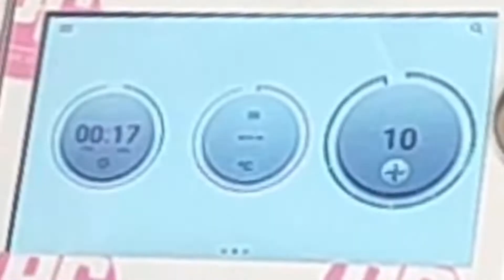Me ha salido un pareado .... CREMA DE MELOCOTON con CRUJIENTE DE JAMON 🤣🤣🤣 en Thermomix TM31-TM5-TM6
Se está terminando la temporada de melocotones, así que aprovecho para hacer una fantastica crema de melocotón con nuestro robot de cocina (Thermomix, Mambo, My Cook, Monsieur Cuisine. )
¡¡¡RICA RICA!!!
INGREDIENTES PARA 4 PERSONAS:
- 1 L de caldo de pollo
- Pimienta molida
- Sal
- 300 gr de melocotón
- Unas lonchas de jamón serrano
- 100 gr de patata
- 100 gr de cebolla
- 150 gr de puerro
-50 gr de nata
- 50 gr de AOVE
Y nos vemos el siguiente dia!!! Chaooooooo